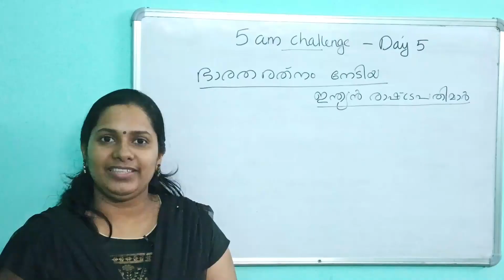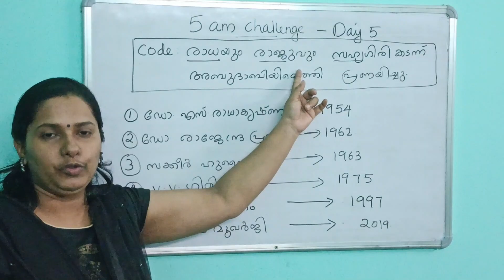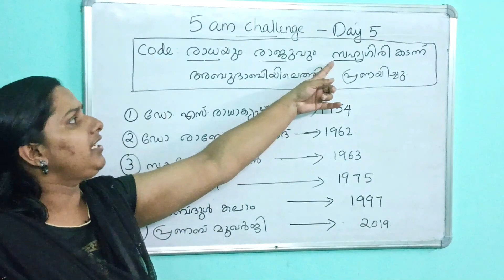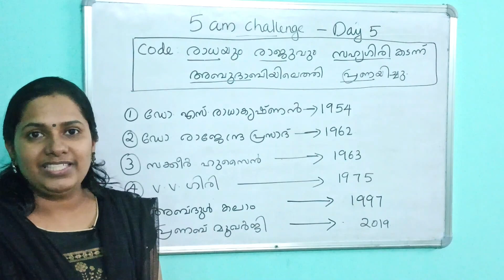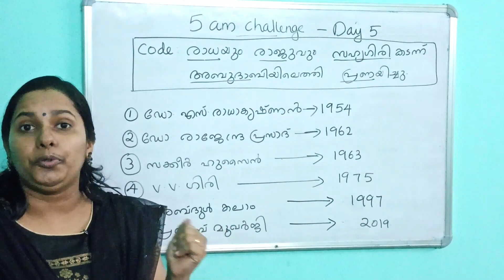KEARALA PSC ഭാരത രത്‌നം നേടിയ ഇന്ത്യൻ രാഷ്ട്രപതിമാരെ കോഡിലൂടെ പഠിക്കാം/BHARAT RATNA/5 AM CHALLENGE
5 AM CHALLENGE - DAY 5
INDIAN PRESIDENTS GOT BHARAT RATNA -SIMPLE CODE

ഭാരത രത്‌നം നേടിയ ഇന്ത്യൻ രാഷ്ട്രപതിമാരെ കോഡിലൂടെ പഠിക്കാം..

PSC SURESHORTS - WITH SIMPLE AND INTERESTING CODE

FOR ALL KERALA PSC EXAMINATION